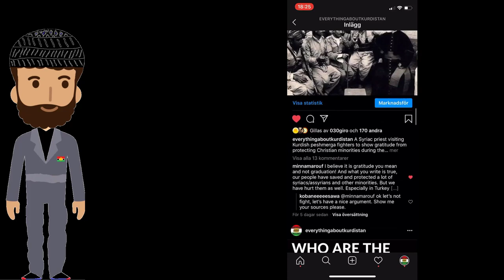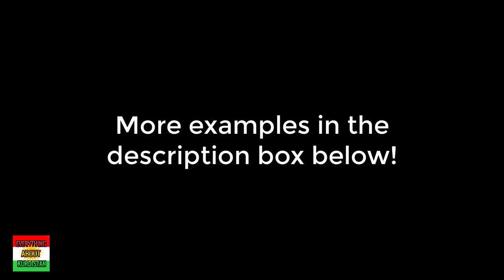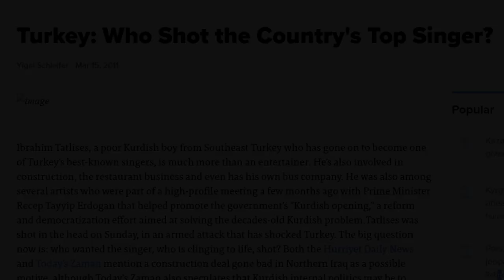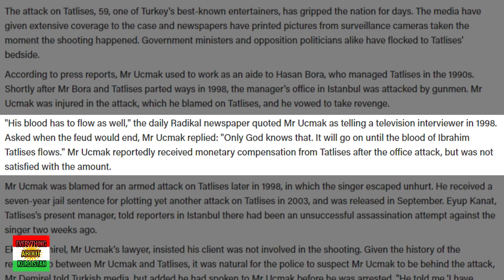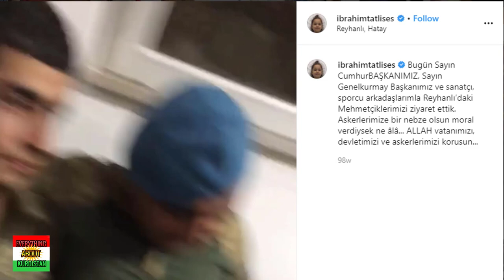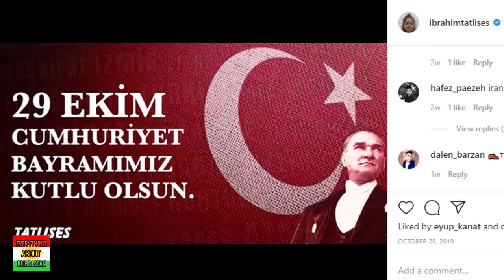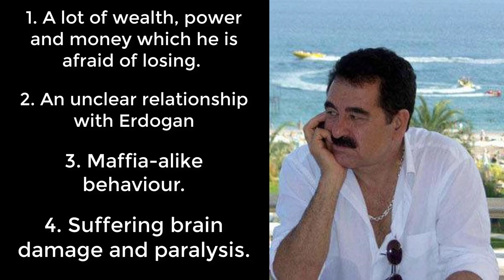What happened to Ibrahim Tatlises? Full life story and analysis!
Ibrahim Tatlises is one of the most discussed Kurdish artists in the world. Not at least in the subject of being a traitor, or in kurdish speaking; a Jash.

However, Tatlises has not always been like this. In this video we go through his life, where we expose some  matters about him that many didn't even  know about while we also  talk about why and how i turned.

or